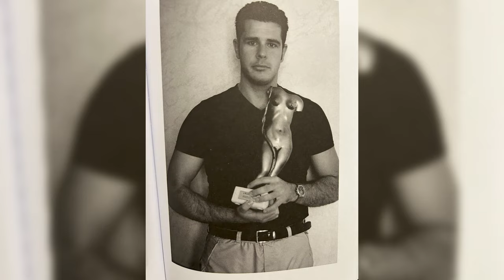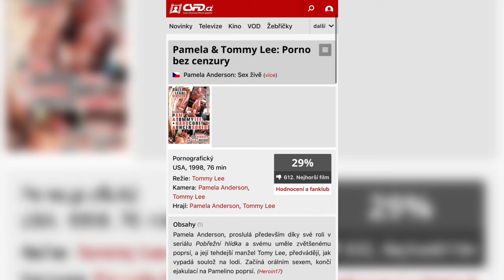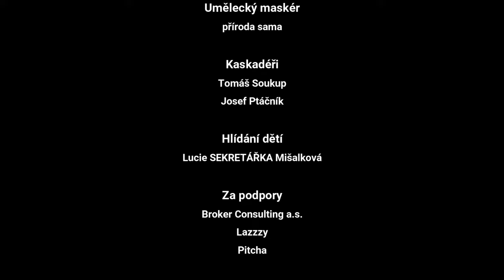Chlupatej Podcast - Robert Rosenberg - Kdo mu zapálil auto, kolik měl žen, proč ho papež zná - 2.díl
Nový Podcast každý měsíc
Chlupatej Podcast Instagram: @chlupatejpodcast
Chlupatej Podcast TikTok : chlupatej.podcast

Instagram Robert: @robert_rosenberg_box._

V našem podcastu se dozvíte co nám o sobě prozradila hvěžda filmů pro dospělé Robert Rosenberg?
Kdo mů zapálil auto, co dělal v base, proč rudý oblek na svatbě a kolik si bere za trénink? Probereme taky úspěchy Roberta a jeho manželky, jak vyrůstal a kolik si za život vydělal peněz. Tohle a mnohem více na našem kanále Youtube a bonusy na Herohero.
Tak pojďme na to !!!